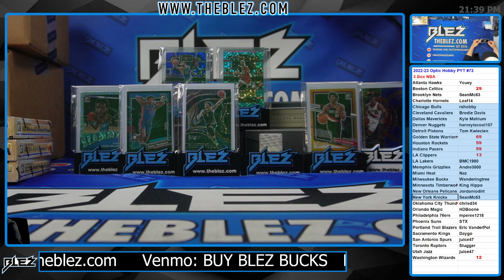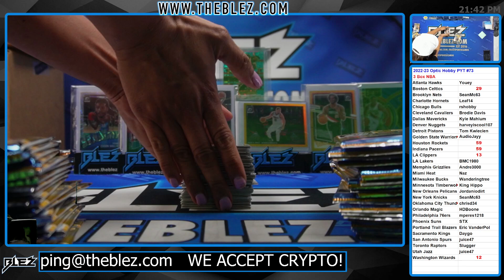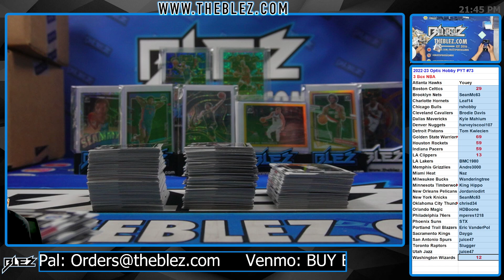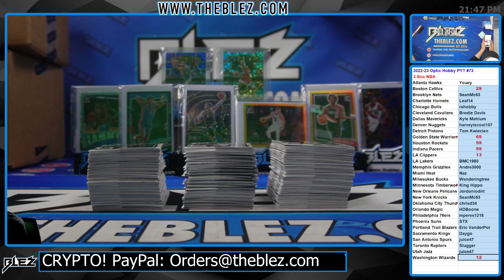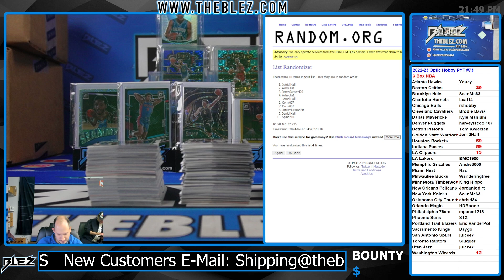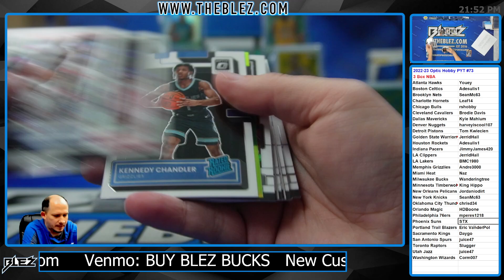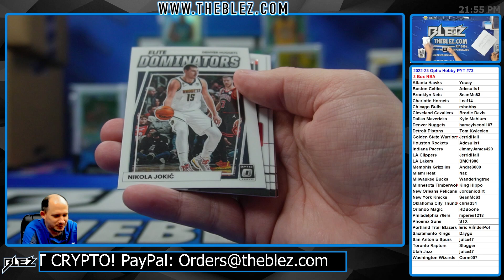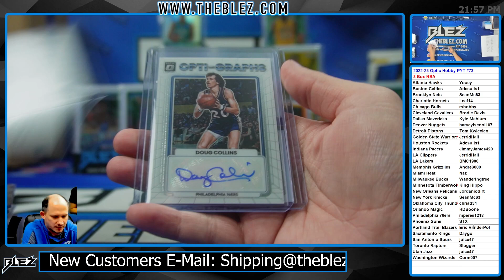2022-2023 Panini Optic Hobby 3 Box BREAK #73 Pick Your Team